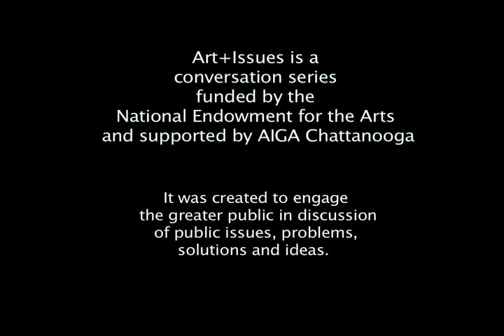Art+Issues: A Community on the Way to Heaven